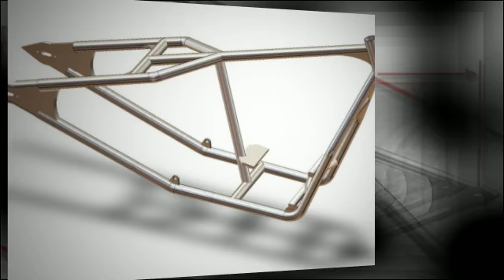Rigid Bobber Frame Plans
Our bobber frame plans exceptionable. We know it, see for yourself. This set is for a 200 series rigid bobber frame.